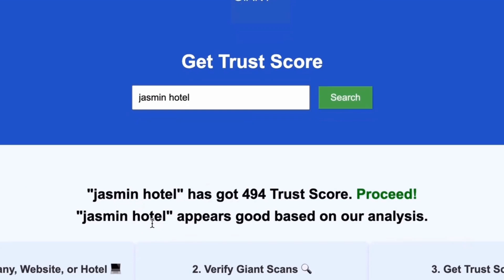Hotel Turquoise All Inclusive hotel review Hotels in Venus Romanian Hotels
In this video, we dive deep into our review of Hotel Turquoise, one of the standout all-inclusive hotels in Venus, Romania. Discover what makes this destination a top choice for travelers seeking the best hotels in Venus. From luxurious accommodations to family-friendly amenities, Hotel Turquoise offers an unforgettable experience for all guests. We'll explore the hotel's features, including its stunning beach access, exceptional